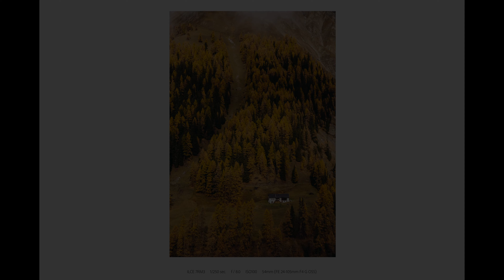4k Virtual Walk in a National Park of Switzerland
At the following timestamps you'll find the best images of this hike
Highlights (time stamps):
00:00 Intro
18:35 The beautiful trail begins
30:15 Dry river bed with foggy mountains
40:32 Inside the forest
42:33 Halfway there - Lone hut
44:18 View back in the main valley (Engadine)
45:15 Almost there - last part in the forest
1:06:50 Close to the river - last hut
1:11:55 Great final shot

We begin our hike in Switzerland. We are in the Engadine (Engiadina, Engadin) in the canton of grisons, Switzerland. The swiss national park is a protected area where no sports are allowed.

The path follows a small mountain creek in Switzerland. The Swiss national park is in the Engadine, near St. Moritz. It is one of the most beautiful national parks on the globe. The national park of Switzerland offers a variety of animal species and is worth a hike or walk.

Use this video to relax or on a treadmill